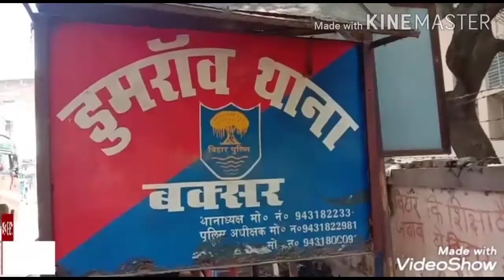डुमरांव के नया थानेदार बिंदेश्वरी राम बनावल गइनी